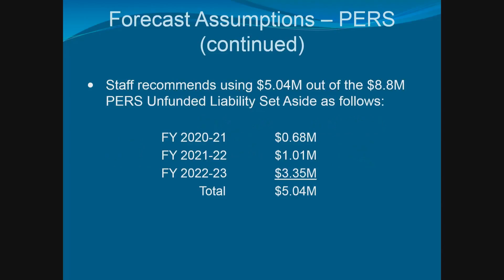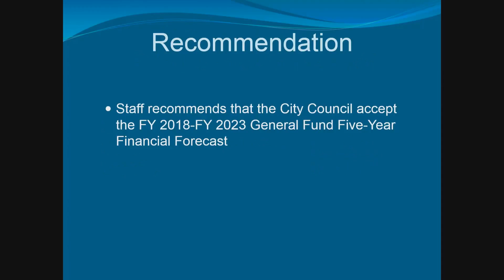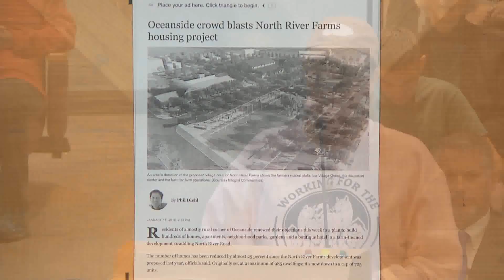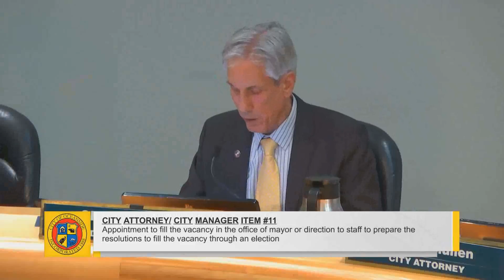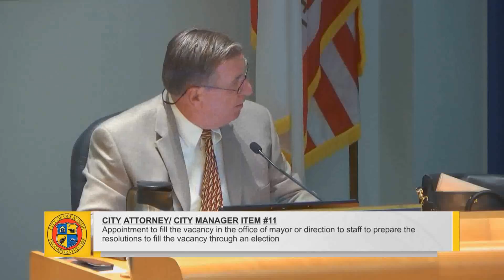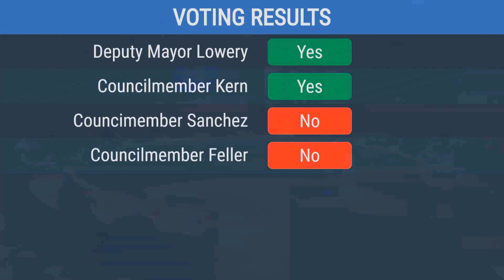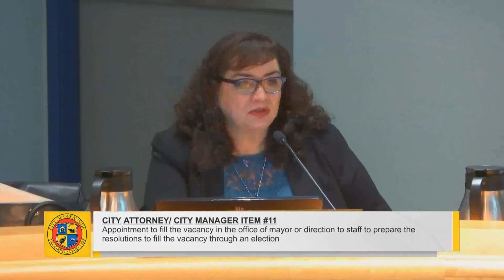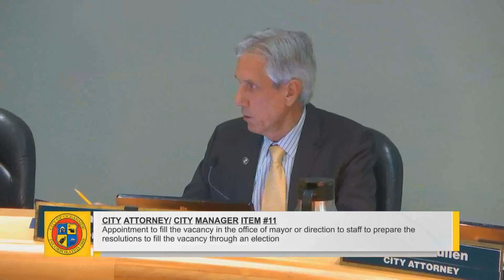City of Oceanside Council Meeting - January 24, 2018